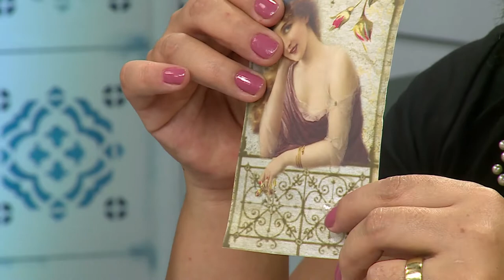Customização com pérolas por Tatiana Nishimura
Aprenda a customizar peças variadas com pérolas com a artesã Tatiana Nishimura. Confira essas dicas que podem te ajudar a complementar sua renda!

REDE APARECIDA
A TV de Nossa Senhora